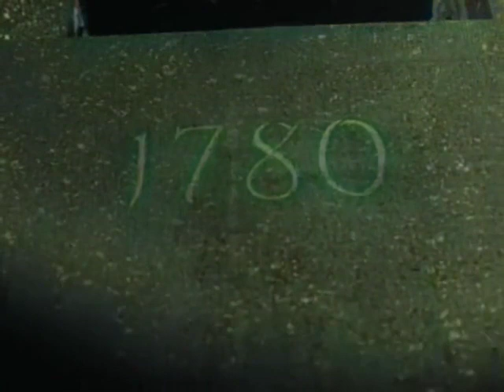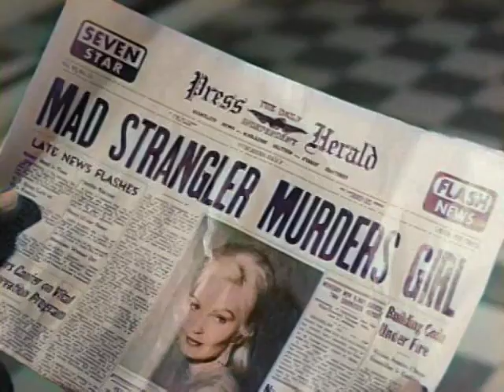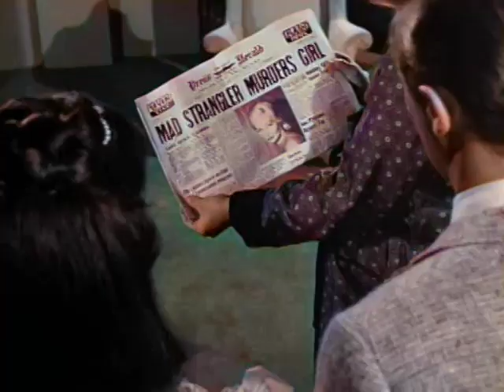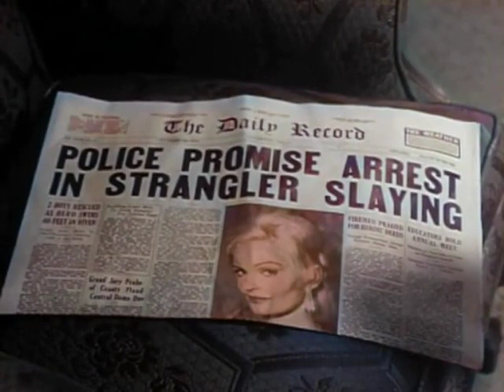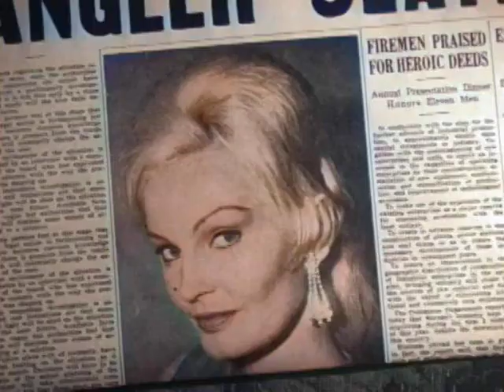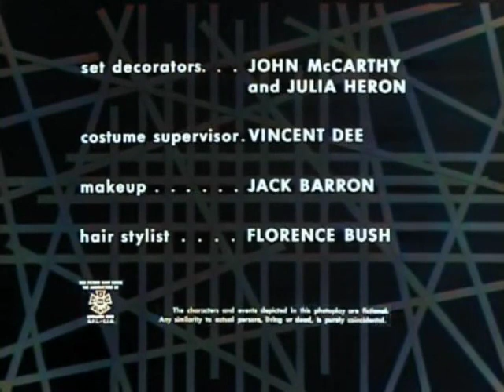The Prisoner in the Mirror | Thriller S01E34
Thriller (also known as Boris Karloff's Thriller and Boris Karloff Presents) is an American anthology television series that aired during the 1960–61 and 1961–62 seasons on NBC. The show featured host Boris Karloff introducing a mix of macabre horror tales and suspense thrillers.

Plot:Professor Harry Langham (Lloyd Bochner) is writing his thesis on 18th-century magician/sorcerer, Count Cagliostro (Henry Daniell), and goes to France to buy a mirror the Cagliostro once owned that has its glass painted over. Cagliostro is supernaturally trapped in the mirror and wants to use Harry's body to live again.

Also starring: Kay Forrest (Marion Ross), Fred Forrest (Jack Mullaney), Yvette Dulaine (Patricia Michon), Marquis Robert de Chanteney (David Frankham), Prof. Thibault (Peter Brocco), Laura (Pamela Curran), Police Sgt. Burke (Walter Reed), Marie Blanchard (Erika Peters), Monsieur Armand (Louis Mercier), and De Chanteney's mother (Frieda Inescort).